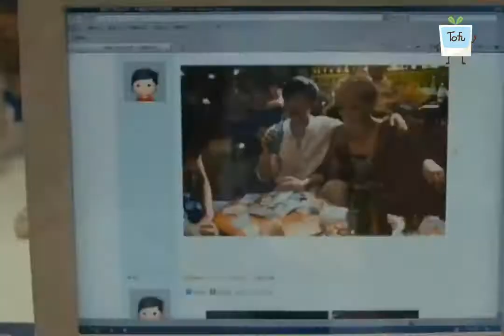I know it's karma, but i still feel bad for her